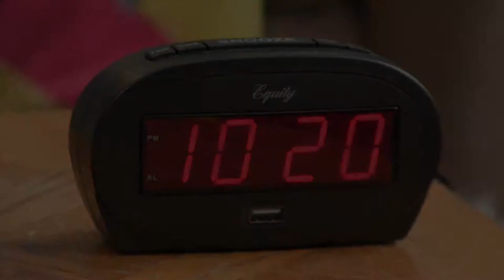Thornhill Productions Trailer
Welcome to the Thornhill Productions youtube channel. Where you can see all of giancarlo scarpa's projects in which he contributed to and/or edited. Hope you enjoy this snippet of whats in store.